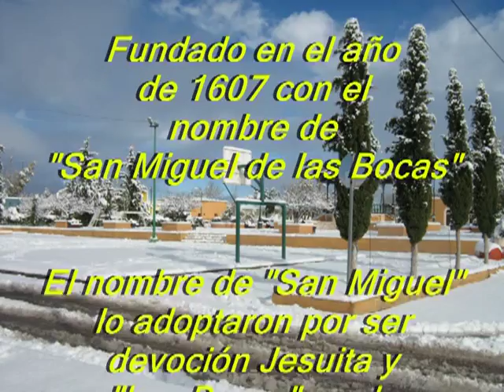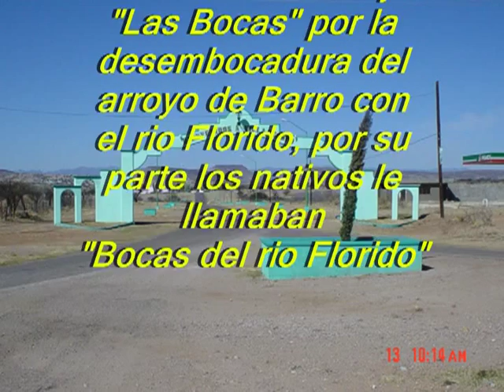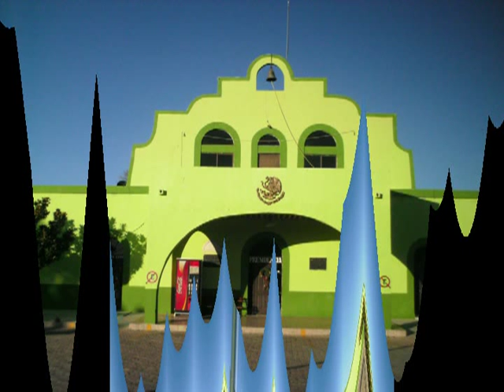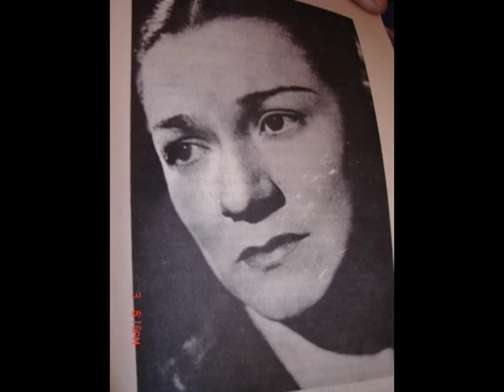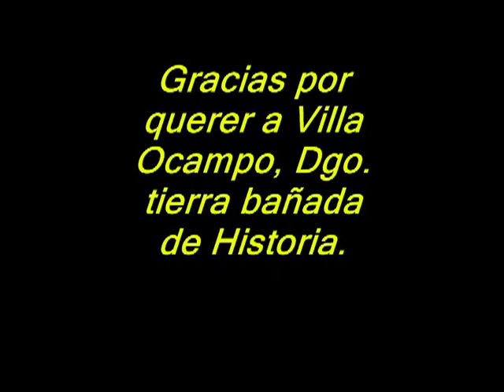Villa Ocampo, Dgo. videofotos DHL